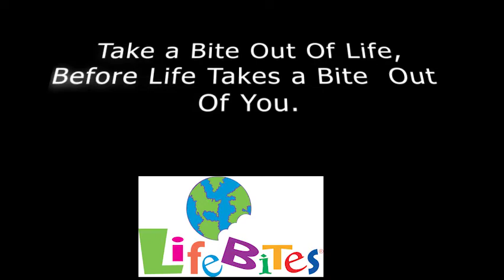TAKE ACTION TUESDAY | SHIFT TO LIFT